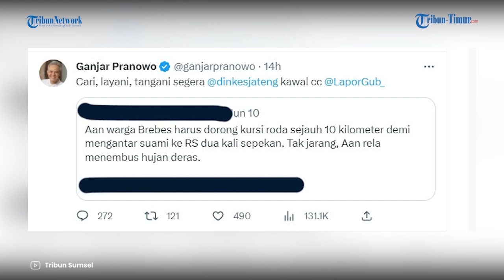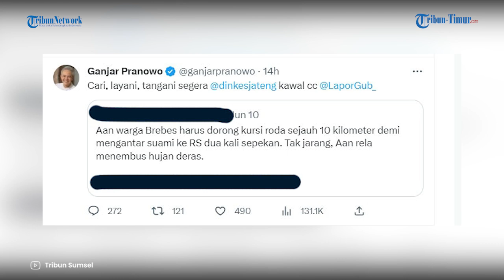Cerita Istri di Brebes Dorong Kursi Roda Suami 10 Km buat Cuci Darah, Ganjar Pranowo Bereaksi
TRIBUN-TIMUR.COM - Kisah seorang istri bernama Aan Diniyati harus mendorong kursi roda suaminya untuk pergi ke rumah sakit mencuci darah, tengah jadi sorotan.

Aan harus mendorong suaminya Nurohman (56) menggunakan kursi roda sejauh 10 km, yang mengidap sakit gagal ginjal dan mengharuskan mencuci darah

Menurut pihak Kepala Dusun 1 Desa Kertabesuki, Didi Suwandi, keluarga Aan tergolong warga miskin.

Aan sehari-hari adalah seorang pengamen jalanan untuk bertahan hidup.

Ia biasa mengamen keliling hingga ke pasar-pasar.

Aan dan suaminya telah terdaftar sebagai penerima bantuan langsung tunai (BLT) dari pemerintah.

Selain itu juga sebagai peserta Jaminan Kesehatan Nasional (JKN) sebagai penerima bantuan iuran.

Kepesertaan BPJS Kesehatan itu yang digunakan Nurohman untuk berobat gratis ke RS.

Terkait Aan kerap jalan kaki mengantar suami cuci darah, Didi mengklaim sudah menyiapkan mobil siaga yang bisa dimanfaatkan untuk Nurohman pergi berobat ke rumah sakit.

Namun, pihak Nurohman dan Aan selalu menolak dibantu.

Padahal, mobil siaga bisa digunakan secara gratis.

Aan Diniyati mengaku sejak 2018 berjalan mendorong kursi roda sejauh 10 kilometer bolak-balik mengantarkan suaminya Nurohman dari rumahnya di Desa Kertabesuki berobat ke RS Bhakti Asih, Kabupaten Brebes, Jawa Tengah.

Karena tak memiliki uang beli bensin dan tak ingin merepotkan orang lain, menjadi alasan Aan dan Nurohman enggan menggunakan mobil siaga milik pemerintah desa.

Kisah Aan ini rupanya juga langsung ditanggapi Gubernur Jawa Tengah Ganjar Pranowo.

Melalui akun Twitternya, Ganjar langsung memerintahkan Dinas Kesehatan untuk mencari dan melayani dengan segera warga tersebut